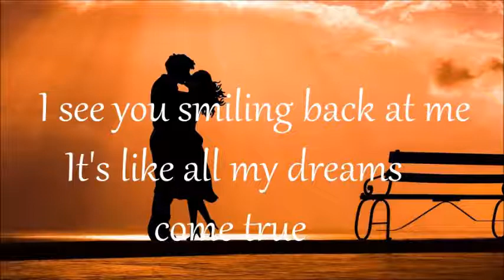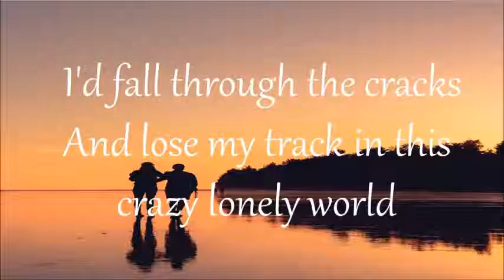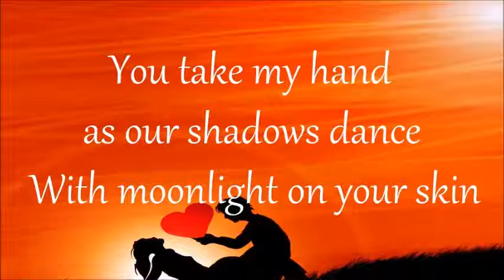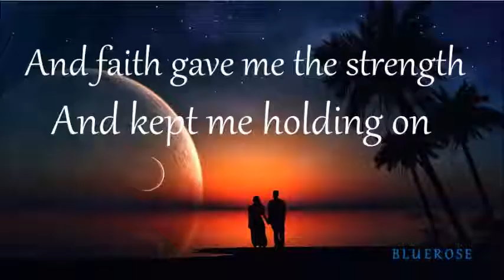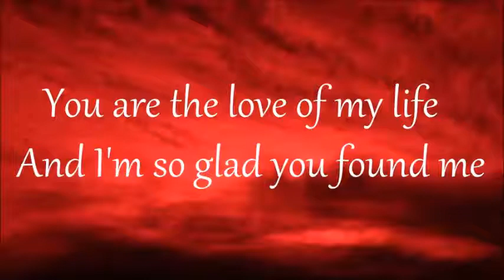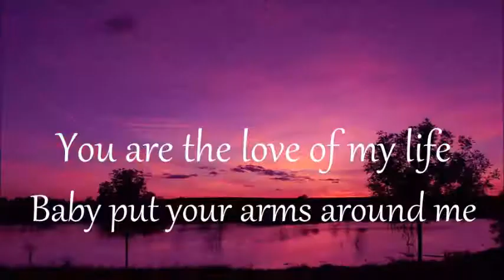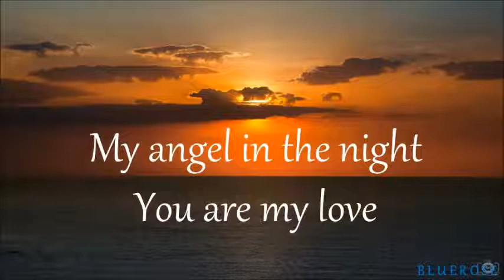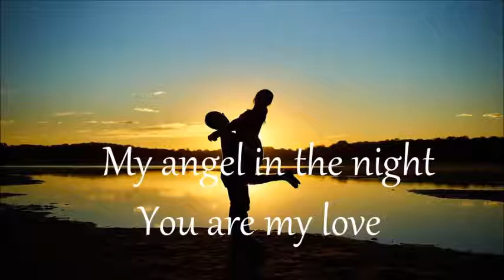LOVE OF MY LIFE - JIM BRICKMAN lyrics HD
I just want to share one of my favorite songs " Love of my life"
Love of my life, you've hurt me
You've broken my heart, and now you leave me
Love of my life, can't you see?
Bring it back, bring it back
Don't take it away from me
Because you don't know
What it means to me
Love of my life, don't leave me
You've taken my love, and now desert me
You will remember
When this is blown over
And everything's all by the way
When I grow older
I will be there at your side to remind you
How I still love you (I still love you)
Back, hurry back
Please, bring it back home to me